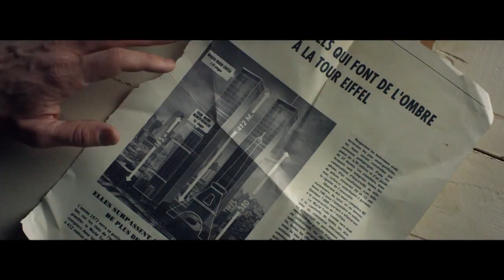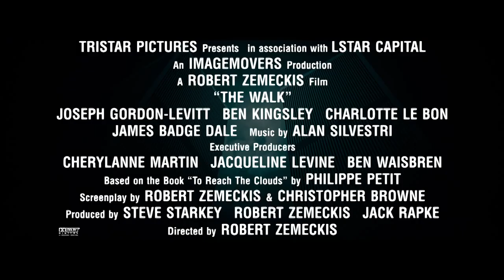The Walk // Featurette - Twin Towers (NL/FR sub)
Vanaf 14 oktober in de bioscoop // Le 14 octobre 2015 au cinéma

Joseph Gordon-Levitt vertolkt in THE WALK de Franse koordloper Philippe Petit.
Philippe Petit legde in 1974 op een koord de afstand tussen de twee Twin Towers af en dit op een hoogte van 400m. Zonder enige bescherming en 45 minuten lang riskeerde hij zijn leven terwijl duizenden mensen bang toekeken en de politie hem stond op te wachten om hem te arresteren.
Joseph Gordon-Levitt incarne le funambuliste français Philippe Petit, célèbre pour avoir joint en 1974 les deux tours du World Trade Center sur un fil. Pendant 45 min. et sans aucune protection, il a surplombé le vide à de plus de 400m hauteur, sous le regard médusé de milliers de spectateurs et les menaces des policiers prêts à l'arrêter à son arrivée pour trouble sur la voie publique.